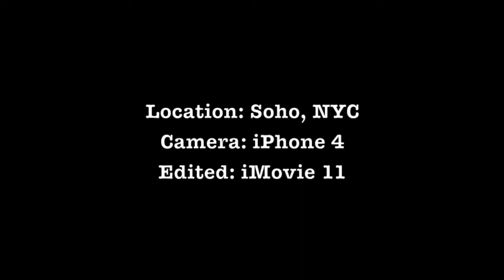Daniel & the Aksoy's, June 2013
I Love the Aksoy's!